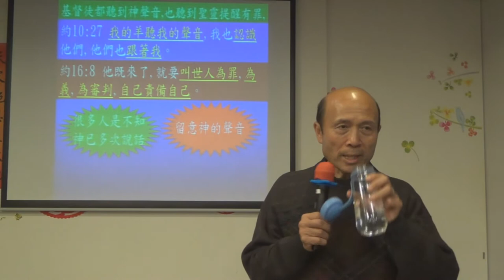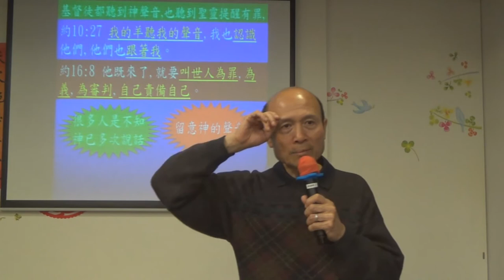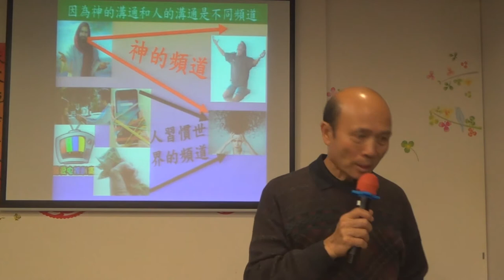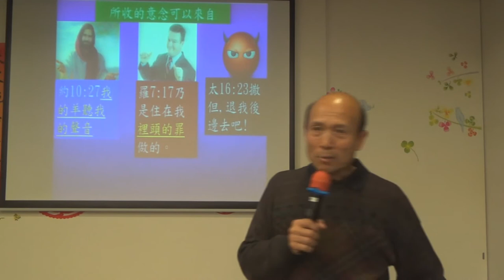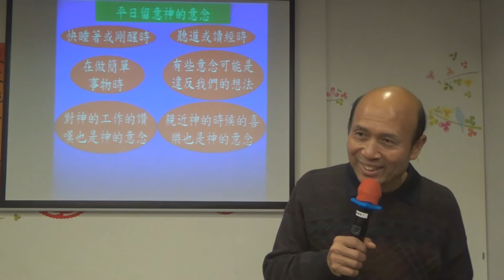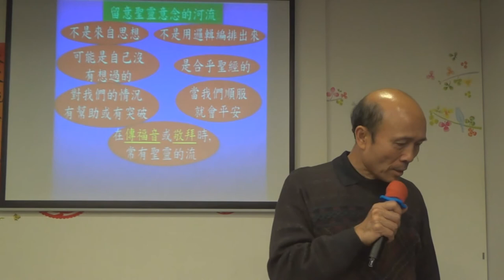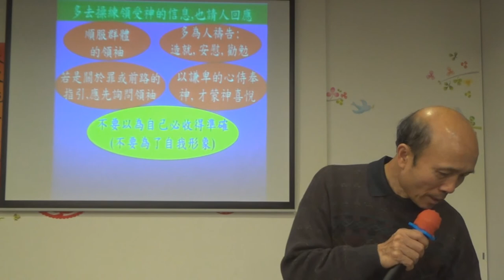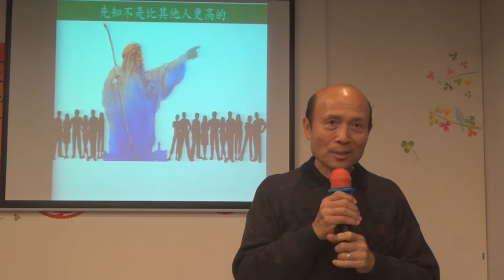141_ 聆聽神的聲音 - 葉牧師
140_ 聆聽神的聲音 - 葉牧師
1．星期日：3:15崇拜；2:30服事禱告；崇拜後有小組及侍奉訓練課程。
2．星期一：4時服事禱告，7時侍奉訓練課程。